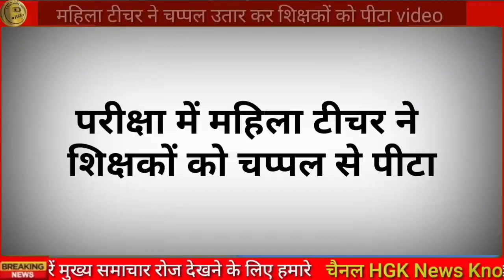11 जुलाई 2023 आज की बड़ी खबरें | खबर सुनते ही पूरे राजस्थान में हड़कंप मचा,taaja khabar 11 July 2023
11 जुलाई 2023 आज की बड़ी खबरें | खबर सुनते ही पूरे राजस्थान में हड़कंप मचा,taaja khabar 11 July 2023

dudu Jaipur
narena rupnagarh highway Jaipur
toll plaza Jaipur highway
Bajaj Nagar Jaipur
Mahesh Nagar Jaipur
jaisinghpura Khor Jaipur
harmada Jaipur news
Jaipur airport news

Manohar pura dausa national highway Jaipur
Shahpura Jaipur news
kalvad Jaipur
mundota pahadi kalvad Jaipur

Jaipur news
Jaipur breaking news
Jaipur Rajasthan news
Jaipur samachar
aaj ke taaja samachar Jaipur
 today news Jaipur
Jaipur latest news
Jaipur Rajasthan today news

breaking news